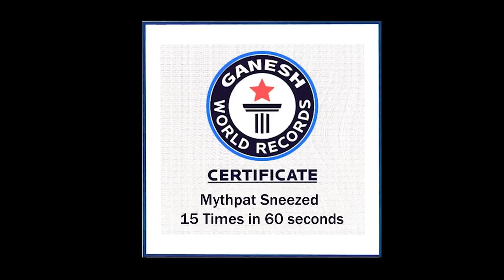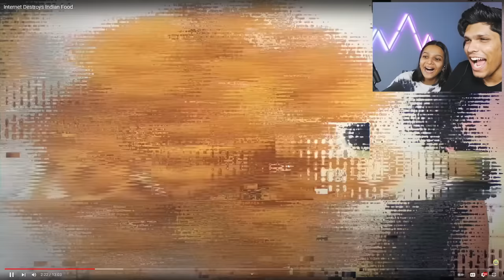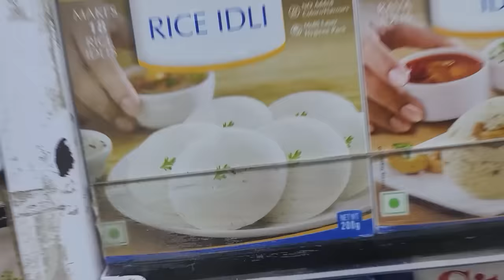TRYING WIERD INDIAN FOOD (Maggi Milkshake)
Today we try Weird Indian Food with @urmilaaa
We make funny food like Maggi Milkshake, Gulab Jamun Pizza, Chocolate Biryani and many more.

Aloo Ka Paratha song by Legend Baba Sehgal!
Thank you @SlayyPointOfficial and @Thugesh for free content :p